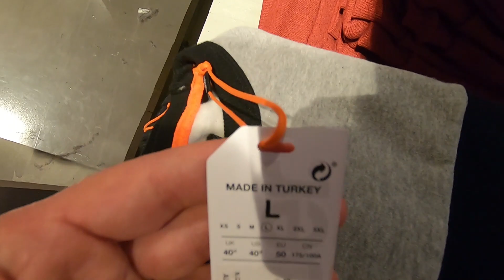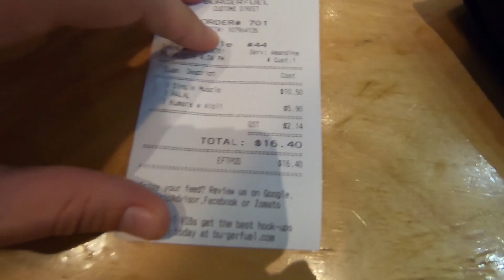Made in Turkey | Yeni Zelanda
4 gün tatili değerlendirelim dedik ve şehire indik 😂